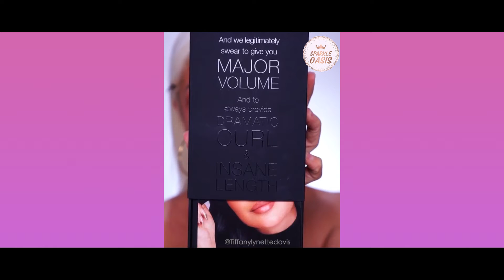MAKEUP TRANSFORMATIONS 2020. | Compilation ep. 47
Sparkle oasis, makeup compilation, natural makeup, beauty compilation, makeup tutorials, eye makeup tutorials